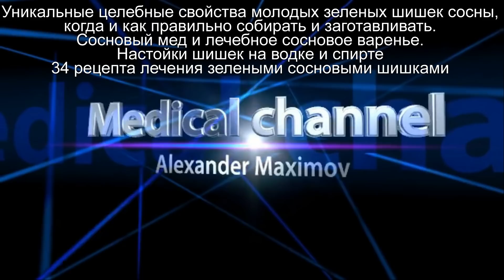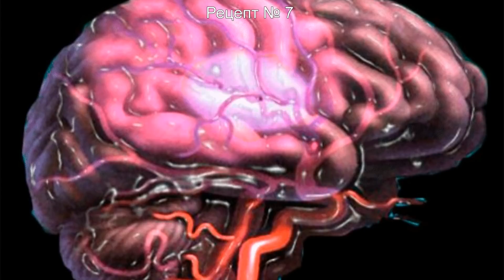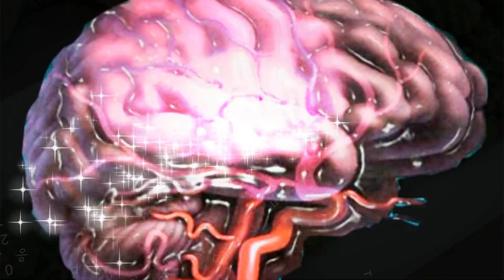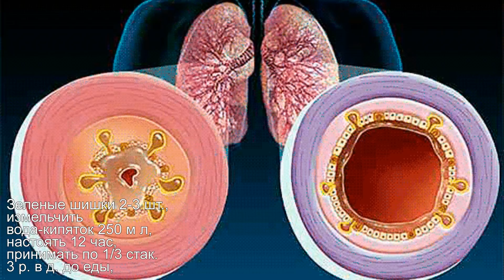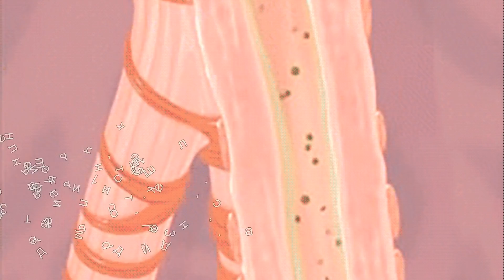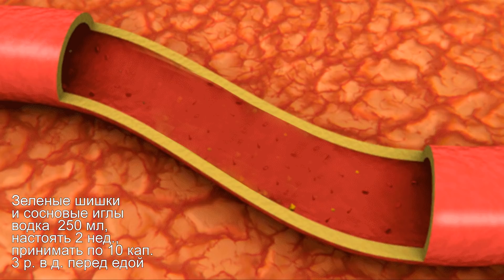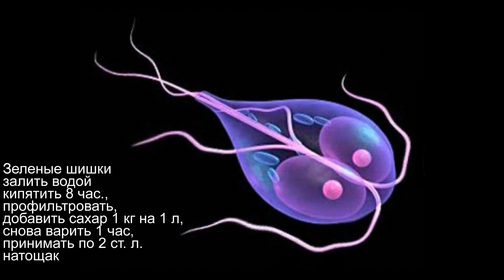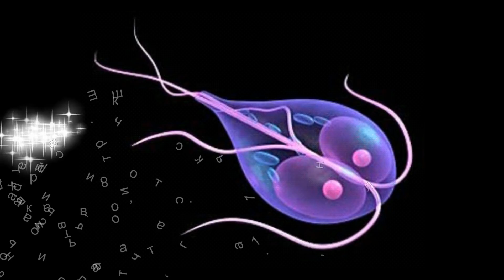Целебные свойства зеленых шишек сосны, когда и как собирать Сосновый мед и лечебное сосновое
Они появляются на дереве неслучайно. По утверждениям специалистов от биологии, сосна использует их для своей защиты. Через них осуществляется прохождение терпентинных смол, которые насыщают их веществами антибактериального и антисептического характера. Тем самым осуществляется защита от действия различных паразитов и микробов. В результате этого сосна не подвержена болезням, что обусловливает ее здоровье. Подобное обстоятельство имеет место совсем неслучайно, а напрямую связано с их химическим составом, благодаря которому подобное становится возможным.